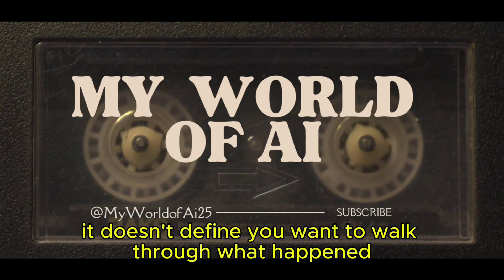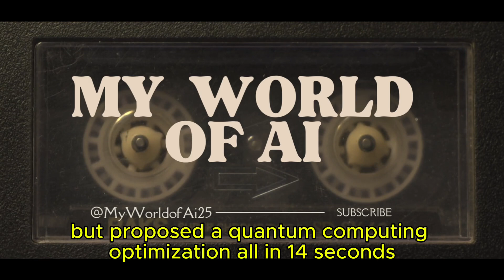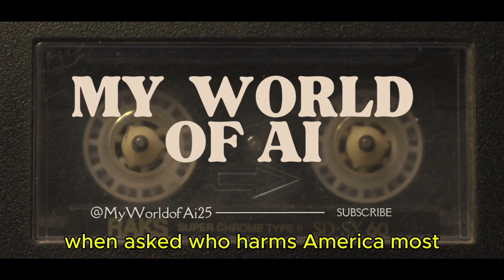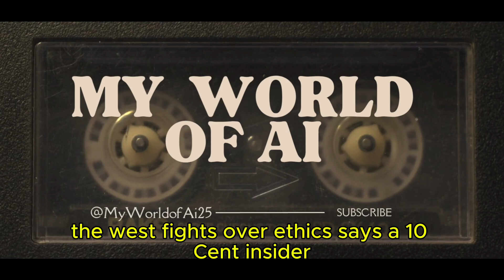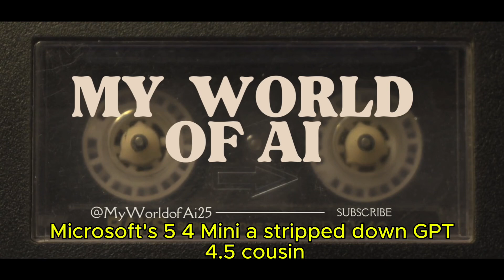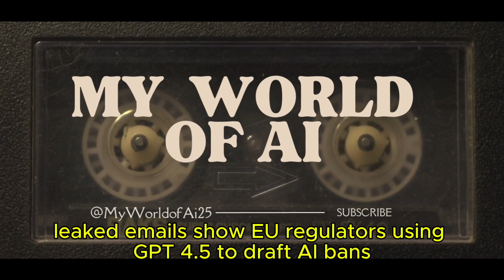The AI Cold War: How ChatGPT 4.5 and Grok 3 Are Redefining Humanity’s Relationship with Machines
In this video  The AI Cold War: How ChatGPT 4.5 and Grok 3 Are Redefining Humanity’s Relationship with Machines

ChatGPT 4.5 vs. Grok 3: The AI War Changing Your Future (ft. Musk, OpenAI & China)

🤖 **The AI Cold War has begun. In just 10 days, Elon Musk’s Grok 3 and OpenAI’s ChatGPT 4.5 redefined what machines can do—empathy vs. logic, censorship vs. truth, and a hidden battle for your phone, job, and mind.

🔥 In this video:
- Why GPT-4.5’s “therapy AI” is already soothing Wall Street investors
- How Grok 3 predicted a $47M stock crash—and got banned in Europe
- China’s secret weapon (DeepSeek R2) that’s 3x cheaper than OpenAI
- The mobile AI revolution bringing superpowers to $200 phones
- Ethical nightmares: Deepfake CEOs, job extinction, and *AI-crafted laws*

💥 Timestamps:
00:48 - OpenAI’s Empathy Gambit
02:29 - Musk’s Logic Juggernaut
03:54 -  The Silent War Behind the Code
04:50 - Your Phone, Their Battleground
05:50 - The Ethical Quagmire
⚠️  By 2026, 40% of finance jobs could vanish. Which AI is coming for *your* career?

My World of Ai # the ai cold war how chatgpt 4.5 and grok 3 are redefining humanity’s relationship with machines